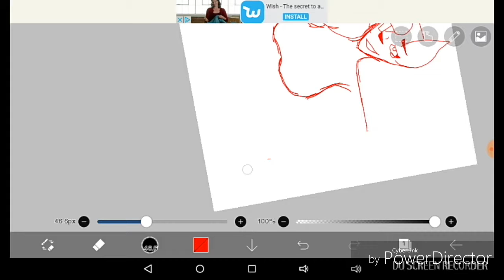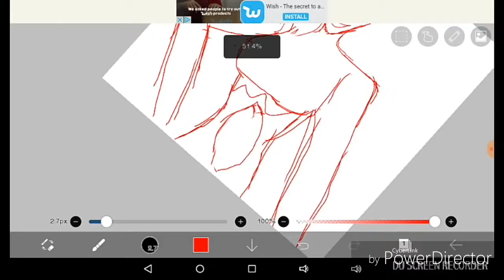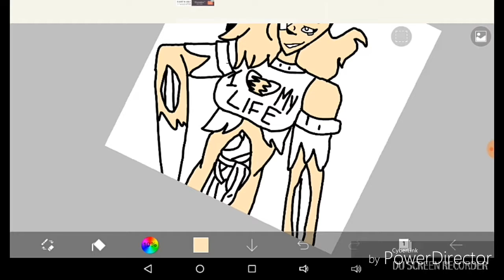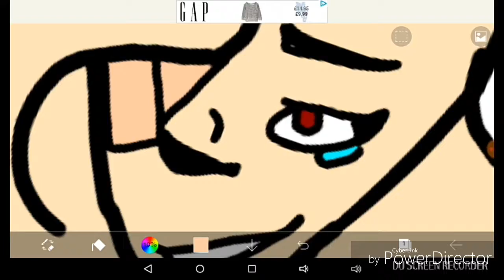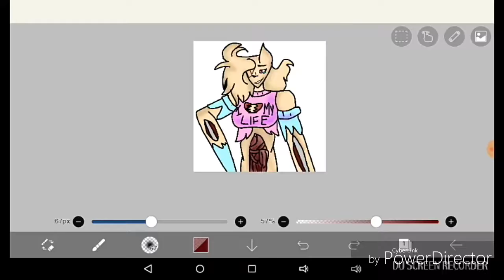I guess this is how I finish the game of life| speed painting (vent) warning gore